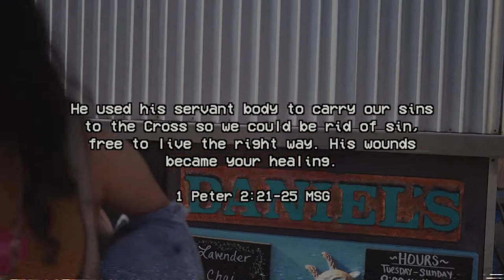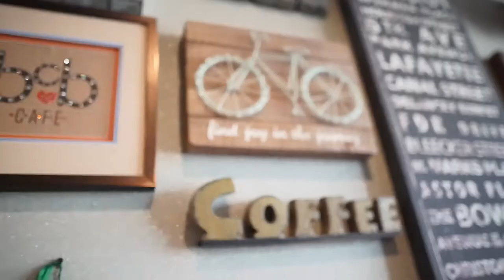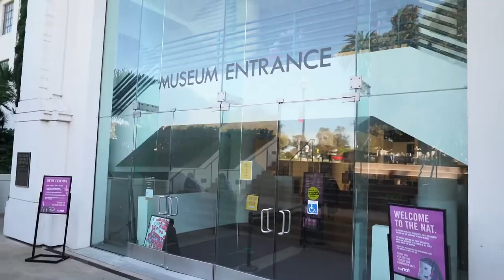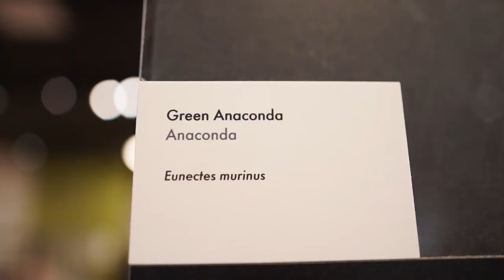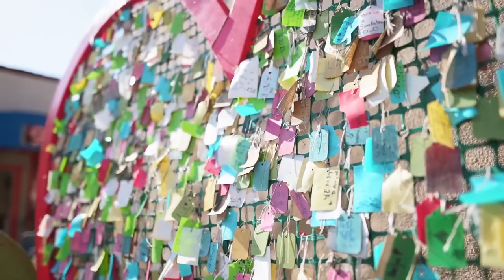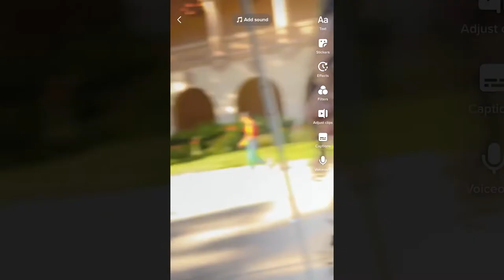Anniversary Trip Day 2 - She Cried 😭😭